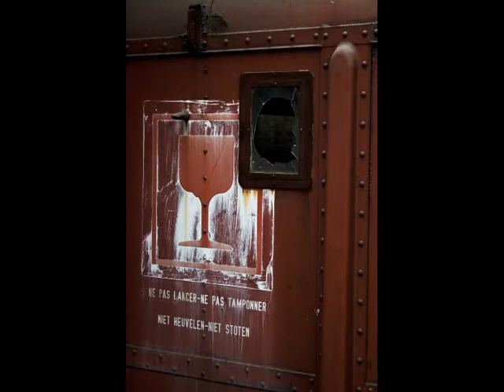Montzen Gare.avi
Een buitengebruikgesteld station in het Belgische Montzen, net even onder Luik